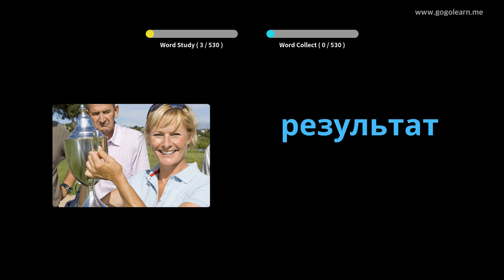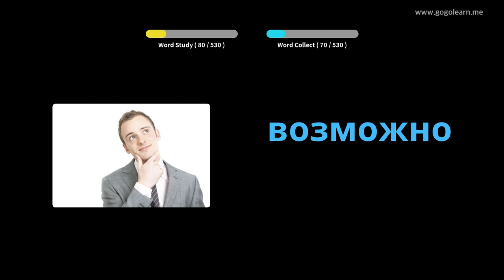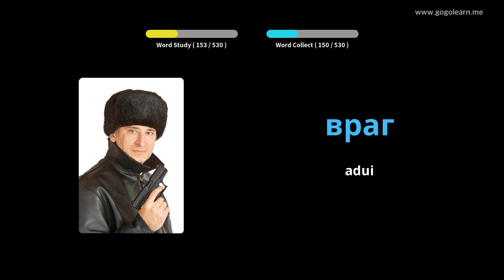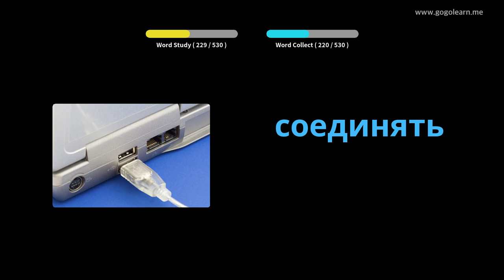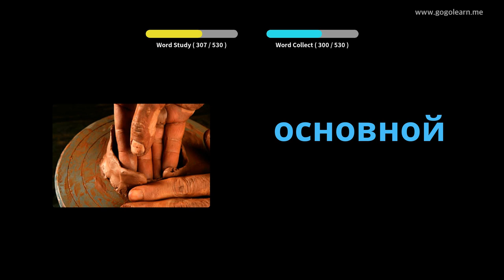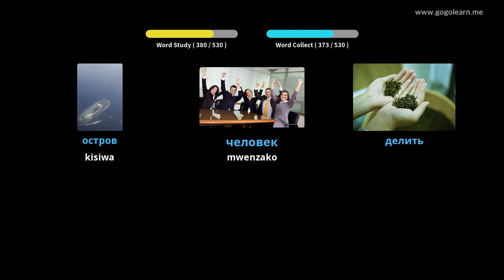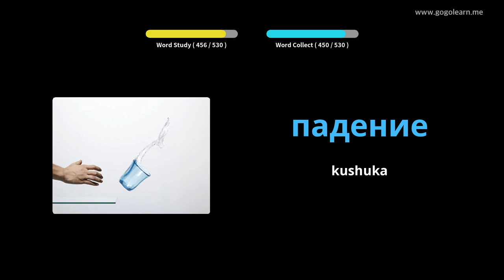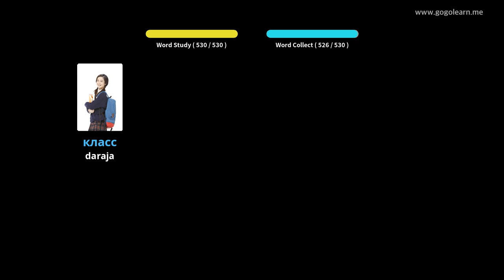Shule ya Msingi ya Msamiati ya Kirusi | Golearn